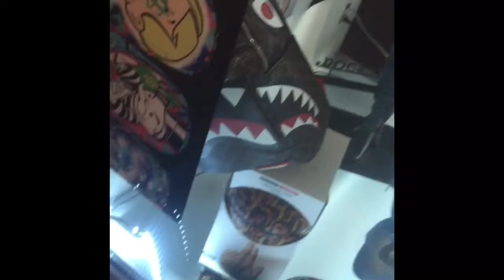Hype Wars Vlog 1 - YEEZY 350 v2 RAFFLE, Mom hates the way I dress, Angry GF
Just another day in the life, living the dream.